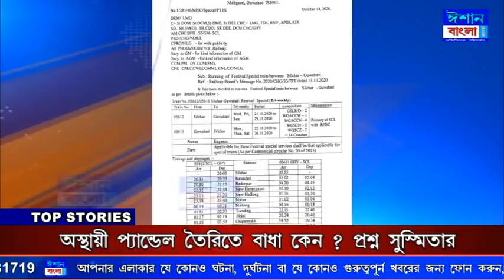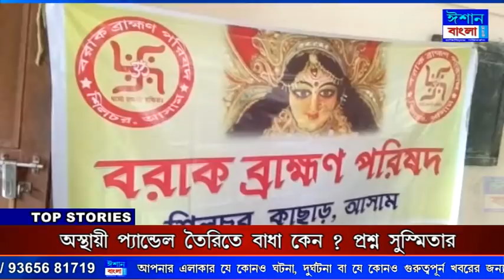ISHAN BANGLA BENGALI NEWS 15 - 10 - 2020